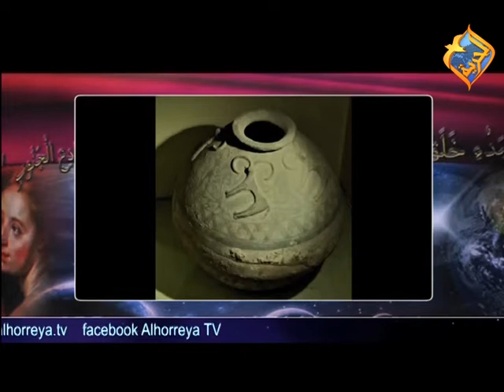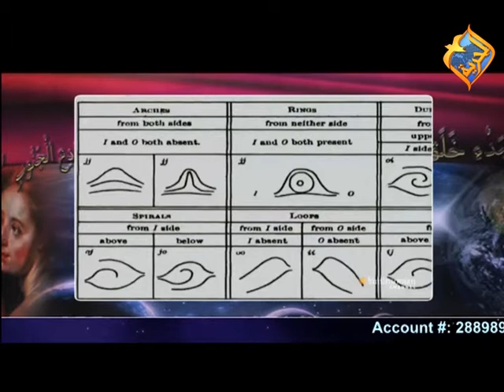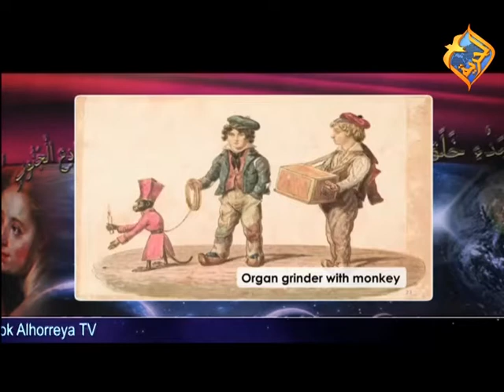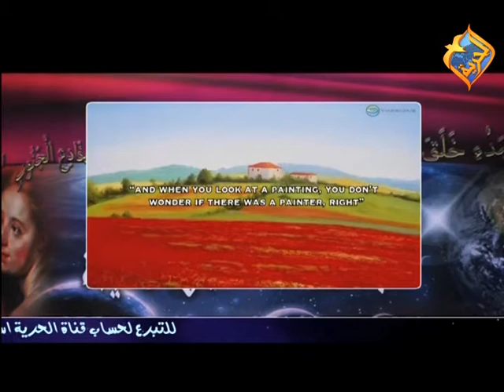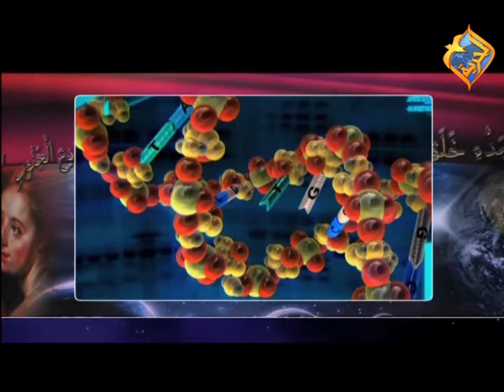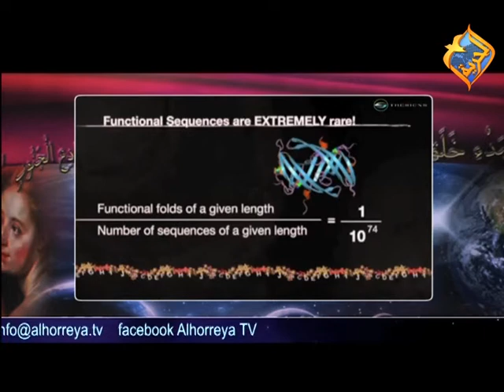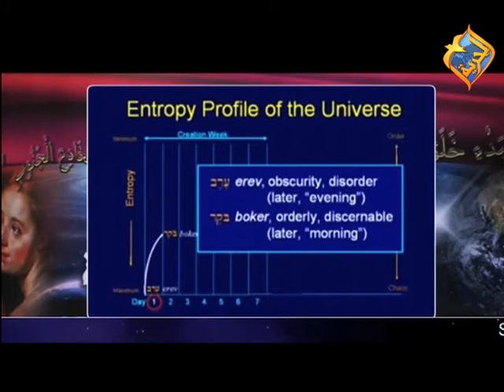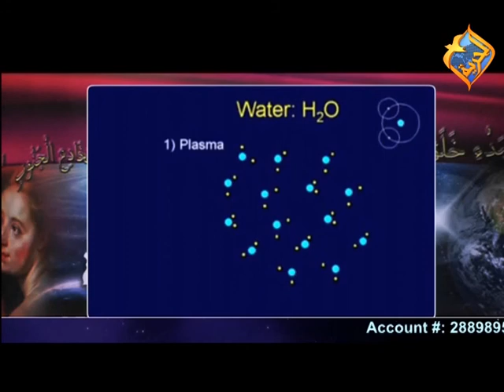البصمة...الاخت/ لمى و الاخ/ مازن و الاخ/ مفدي في برنامج بصمات الله في الخليقة 2014 -15-10